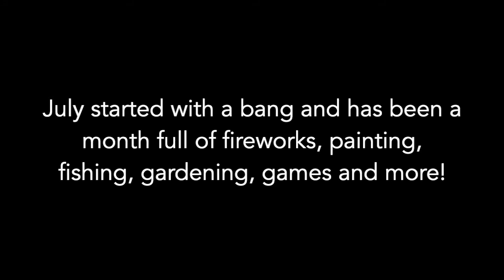July My Home Video